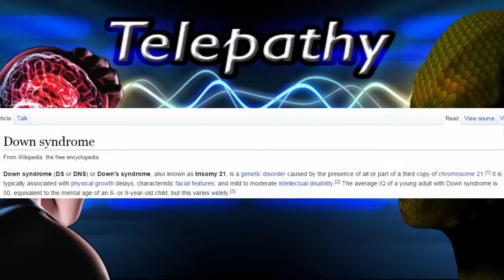How Humans are physically and emotionally manupulated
2Circles